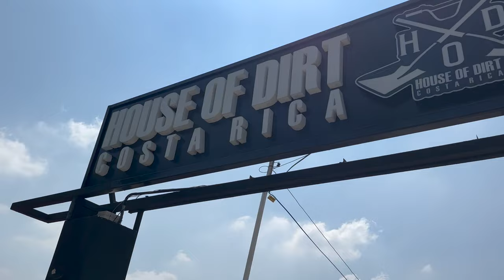FireRide Costa Rica Freeride Event 2024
First event of the year was Fire Ride Festival Costa Rica!!

Here's the first two days recap!

Cheers